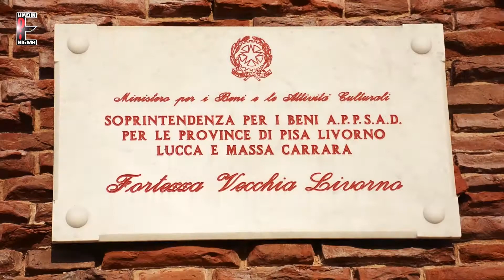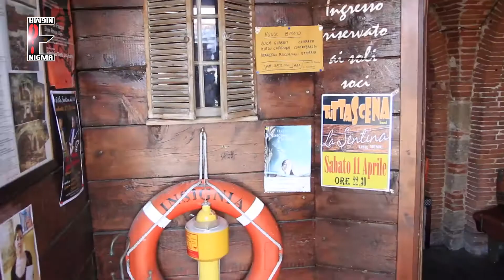Paranormal Activity esplora..."I Misteri di Livorno"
Paranormal Activity continua con i suoi percorsi ed arriva nel suo viaggio in una delle città marine più famose.. ovvero Livorno! Cosa scopriremo??